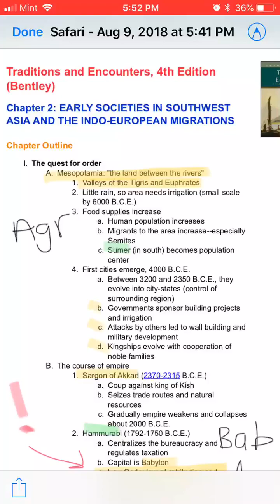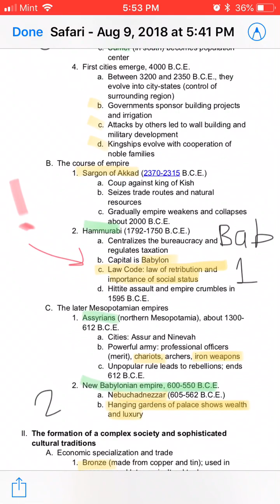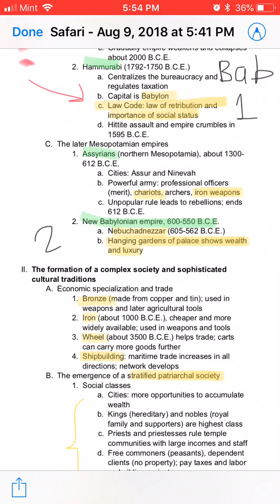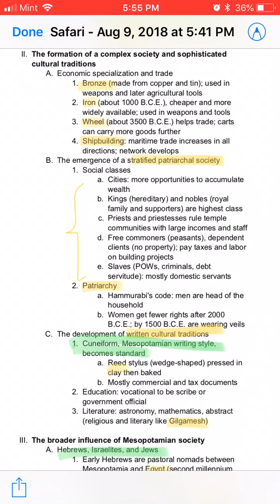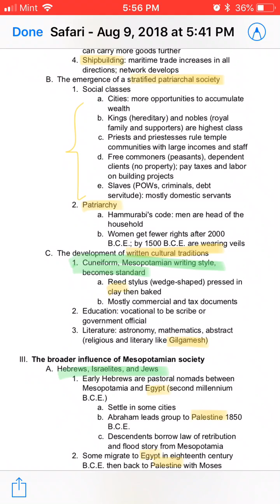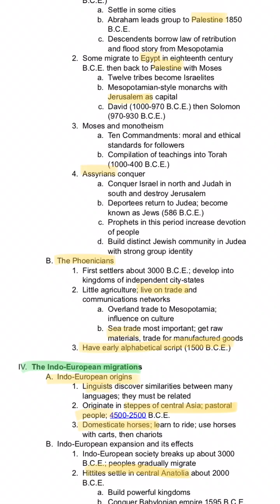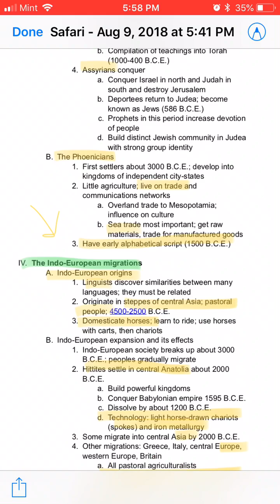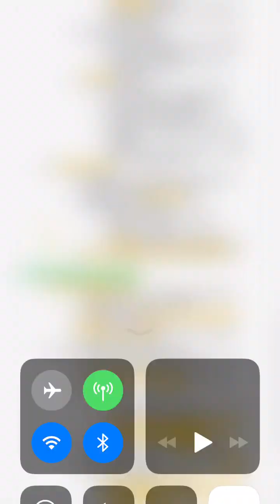APWH: Early Mesopotamians/Indo-Europeans (Ch. 2 Traditions and Encounters)